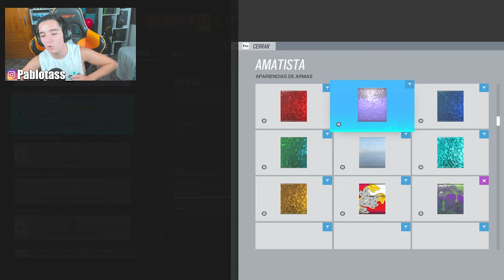👑HAGO este ACE para GANAR la PARTIDA | RAINBOW SIX SIEGE | Brutal Swarm | Pablotas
⏩En este Gameplay de Rainbow six siege en Brutal Swarm: HAGO este ACE para GANAR la PARTIDA

► ¡Sígueme!